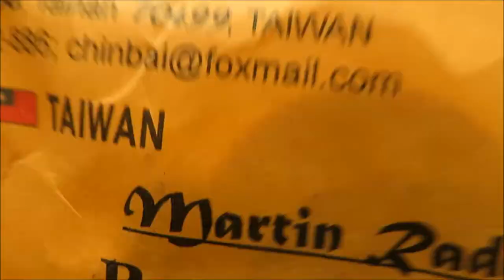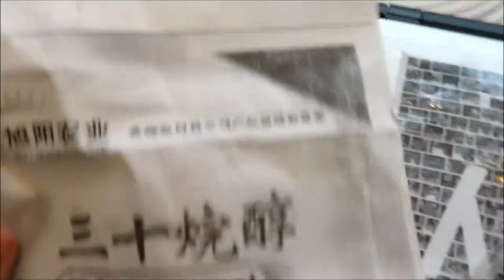TriaContanol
Auspacken Lieferung TriaContanol
ihr gebt unser Täglich Volkswohl :-)

Lößlich mit Gasflamme durch erhitzen,
dann Wasser wird der Imulsion nützen